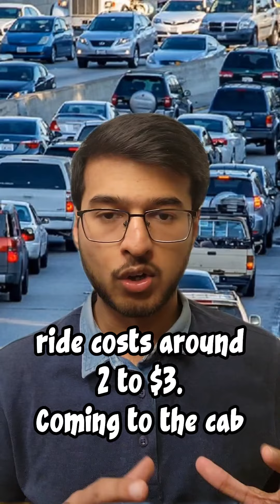USA Commute Quantified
Confused or curious about commuting in the US? How much will it cost and what are the options? This video will share some insights into that accompanied by my personal experience as a student in the US.

There are so many different options to choose from with varying prices.